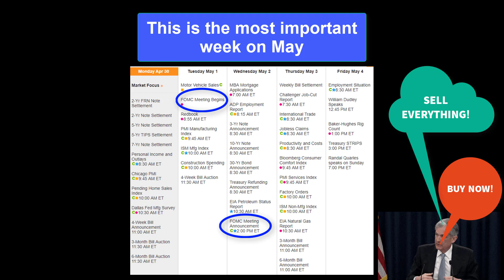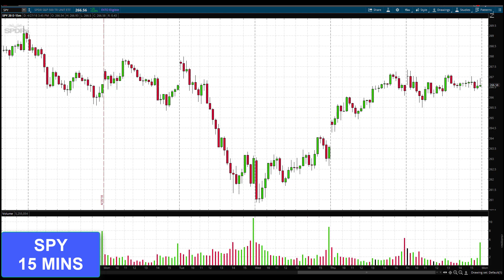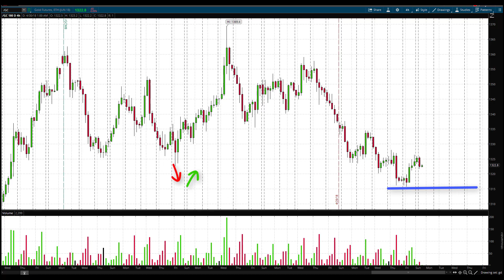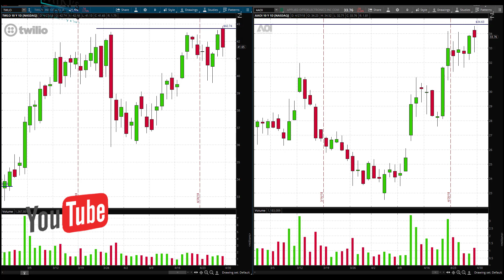Miki's Stocks - Before the opening bell - 04.30.18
Hi guys,
I've been a day trader for the last 10 years
I was the head of the day trading department at the biggest trading academy in Israel, and NOW I'm here!

On my Hebrew channel you can find more than 280 super important lesson videos that I'll translate to English in the near future.
P.S
If you have a jewish friend make him translate them for you :)

Coming soon in English:
1. TIT - The Independent Trader!
    The platform that changed the life to over 100 traders!

2. Our English vers website

Be in touch shortly